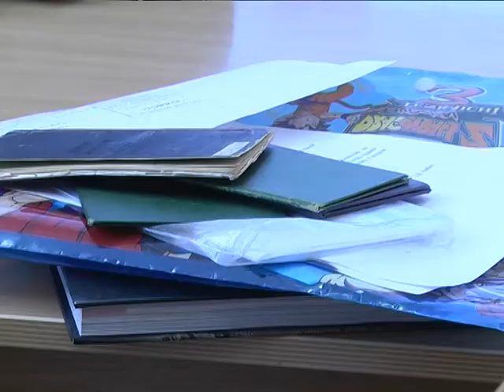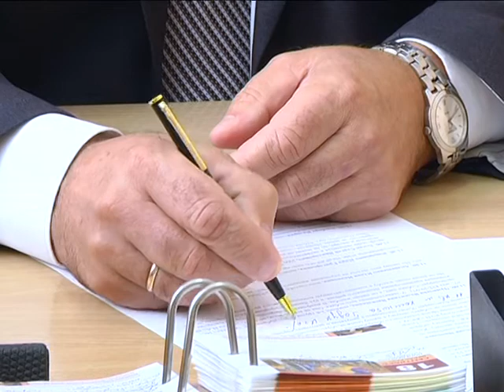2017-09-20 г. Брест. Прием граждан депутатом ППНС РБ Л. Бричом. Новости на Буг-ТВ.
Личный прием граждан должностными лицами – форма работы, которая за много лет доказала свою эффективность и пользу. В большинстве случаев горожане находят ответы на многие вопросы. Если же решение проблем требует дополнительного времени, обращения остаются на контроле должностных лиц.
Накануне в Бресте личный приём граждан провёл депутат Палаты представителей Национального собрания Республики Беларусь от Брестского Западного округа №1 Леонид Брич. Наша съемочная группа стала свидетелем встречи. О том, с какими вопросами разбиралcя народный избранник, и что брестчан волнует сегодня, расскажем далее.